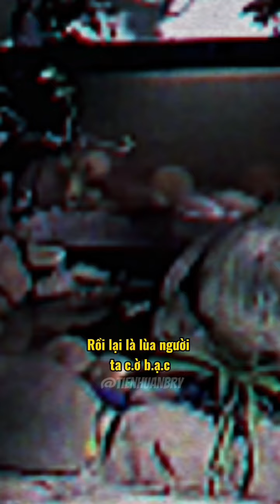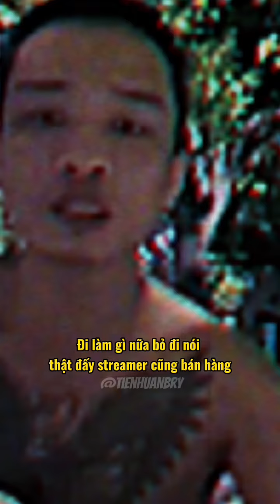tiến nói về bán hàng online/tienbry